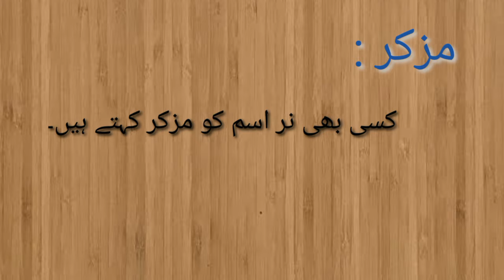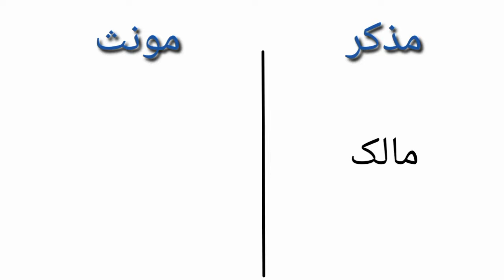Muzakkar Muannas In Urdu | Muzakkar Muannas Urdu grammar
Muzzakkar Maunnas In Urdu

Urdu Muzakkar Muannas,Urdu Muzakkar Monas,Muzakkar Muannas,